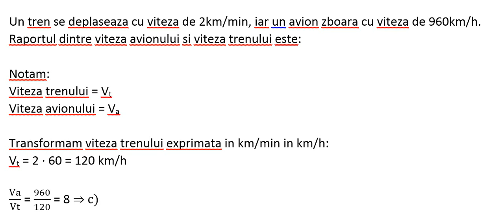Un tren se deplaseaza cu viteza de 2km/min, iar un avion zboara cu viteza de 960km/h. Evaluare cls 8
Un tren se deplaseaza cu viteza de 2km/min, iar un avion zboara cu viteza de 960km/h.
Raportul dintre viteza avionului si viteza trenului este: